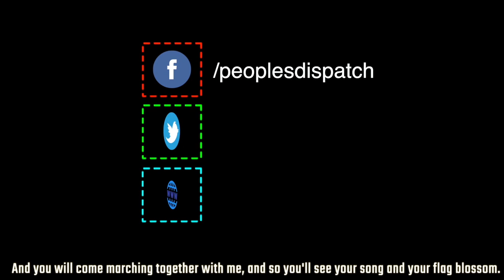Nigerians demand an end to police brutality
Massive protests have been held for the past nine days against police brutality across Nigeria.The protesters are demanding the dissolution of the SARS units of the police, and an end to all forms of police brutality in the country.